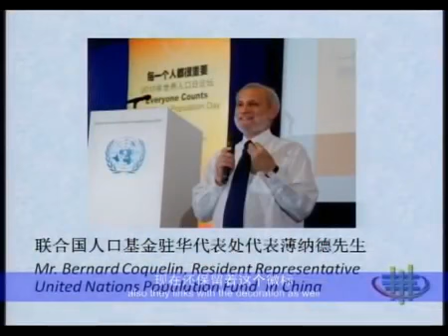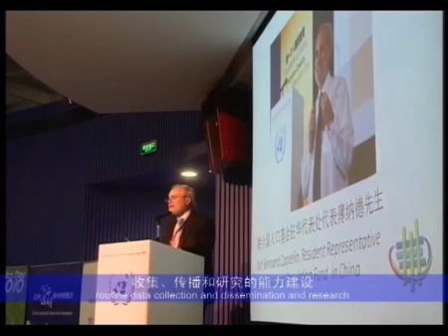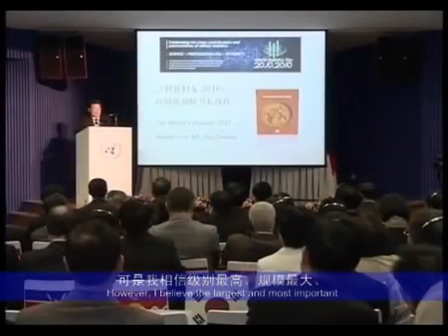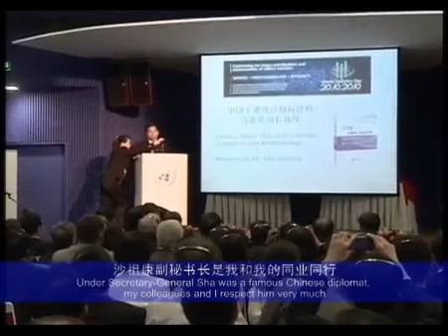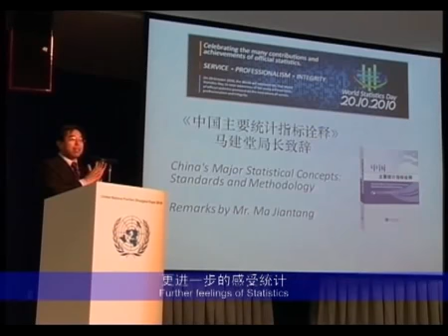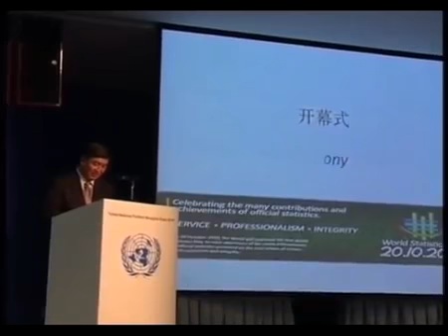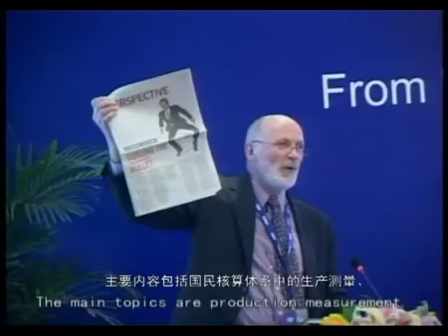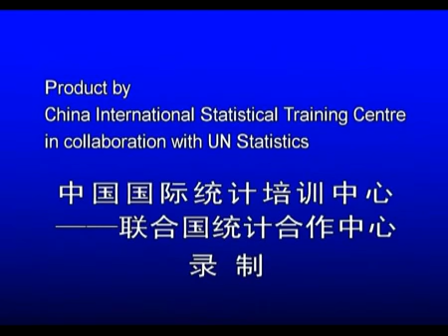World Statistics Day Observance at the UN Pavilion of Shanghai Expo 2010 Part 2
Produced by the National Bureau of Statistics of China